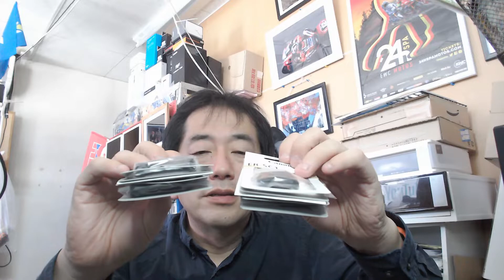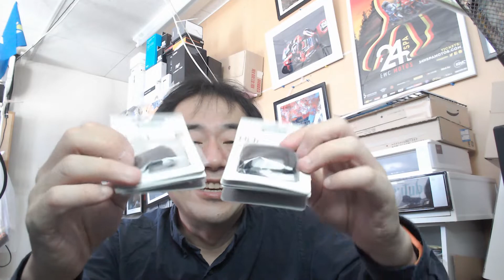【カメラ】EOS R3 アイカップとシューカバー 納期4か月 ようやく届きました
EOS R3の欠点が アイカップが取れやすい? シューカバーを無くすかも
紛失される方も多いかも、ただ注文しても納期が4か月。ようやく届きました

企画の提案も受け付けしております。

伊賀さんの生放送　シーズン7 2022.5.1～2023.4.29
今シーズのテーマ「Youtuberといえるように、楽しみます」

コメントで参加される方は
コメントはピックアップしない場合もあります、ピックアップされない事での連投はご注意ください
nightbotがモデレーターで自動処理
注意:コメント内容は節度ある内容でお願いします。
禁止内容　キーワードによるタイムアウトと、みつけしだい誰であってもタイムアウト対応します
　下ネタ系
　誹謗中傷
　暴言・差別的な発言

生放送で「初見です」は初見さんのみでお願いします
名前やアカウントを変えての、初見発言は禁止事項です

【曜日別に22:00頃～生放送】
月 カメラとパソコン雑談と相談
　　パソコンとカメラ中心の雑談します

火  HowTo
　　ソフトウェアやカメラ等の勉強する

水 休日きまぐれ放送
　 基本的に放送はお休みです、気まぐれで放送するかも
　ゲームが多いかな

木 木曜のクリエイター
　　何か作ったりいろいろ創作系の事をやる
　　撮影した写真等の紹介

金 モンハン・その他ゲームの配信やネットニュース等

土 グランツーリスモ7

日  パソコン相談
　　パソコンの相談系生放送、お店から

FinalFantasy11/14は、2022.5. 復帰しました
毎月11日は FF11
毎月14日は FF14
諸事情でお休みの日もありますが、他より優先して放送予定です

PLAYSTATIONコミュニティを作成しました
「伊賀さんの動画」で検索してみてください
伊賀さんのPS-ID:PC-FACTORY

　clubhouse @esperiga
　伊賀さんの動画 クラブがあります

伊賀さんへの連絡 ご意見 感想は
へ

運営元
伊賀のパソコン屋
PCファクトリー

【使用機材】
カメラ EOS R3/R/EOS 80D
レンズ 　□RF24-105mm f4l □RF100-500mmF4.5-6.3 L □RF50mmF1.8
カメラ　LOGICOOL BRIO プロWEB CAM/C980/C922
マイク　THRONMAX MDRILL ONE
ツール　Xsplit Broadcaster
パソコン XERO MASTER i74k
Core i7 9700k
DDR3 32GB
SSD 2TB
その他
apple iPhone12
apple iPod Touch 7(2019)
DJI OSMO MOBILE 3
DJI OM4
DJI OM5

ものづくり機材
【3Dプリンター】
FRASHFORGE Adventur 3
【3D-CAD】
Design Spark Mechanical

GAME機材
PS5/PS4 Pro/PS4
Playseat Evolution Gaming Seat Silver
VSHARKER ハンコンスタンド
Logicool G923+シフター
Logicool G29
Logicool G27
nacon revolution unlimited
oculus rift s
oculus quest2

Youtube等で使用した物や、撮影した写真を公開しております
PCファクトリー SharePoint

注意:個人利用に限定、商用や販売する場合は、ご連絡ください